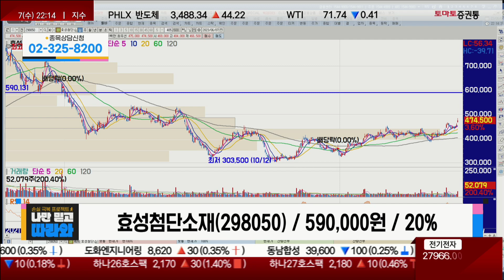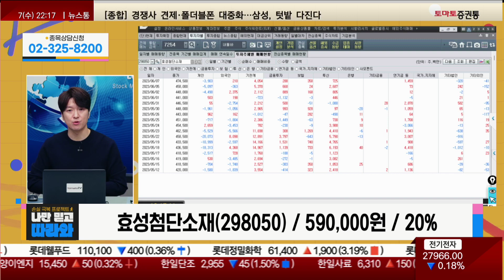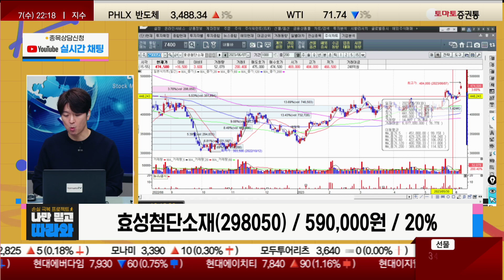굳이 지금 손절 할 필요는 없다? 순이익 성장 / 효성첨단소재(298050) [박철순 이사(더커넥트머니)_나만 믿고 따라와]